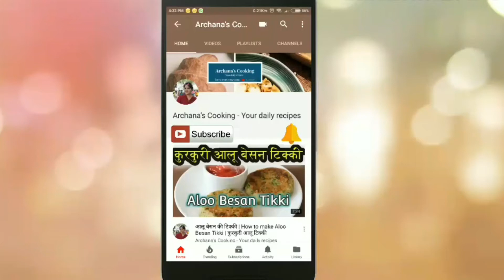Seviyan Kheer | सेवईया खीर रेसिपी | Seviyan Kheer Recipe | Vermicelli Kheer Recipe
Today we make Seviyan Kheer with milk. Its very easy and sweet recipe.
how to make Jhatpat Seviyan Kheer-Seviyan or vermicelli cooked with milk to make this kheer.
Seviyan or vermicelli kheer, is a traditional popular dessert. Seviyans are thin long strings that looks very much like spaghetti however process if different. Seviyan is a delicious and an easy recipe to make. Basic seviyan is made with milk, seviyan and sugar, and then flavored with cardamom. Garnish with sliced almonds and pistachios and you have a delicious dish.

I am the host of this channel (Archana's cooking - Your daily recipes).